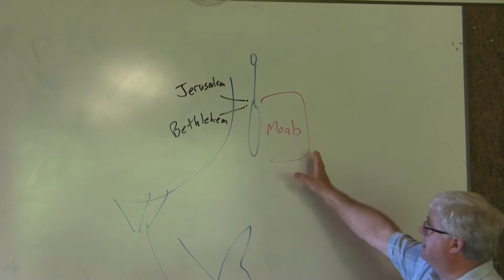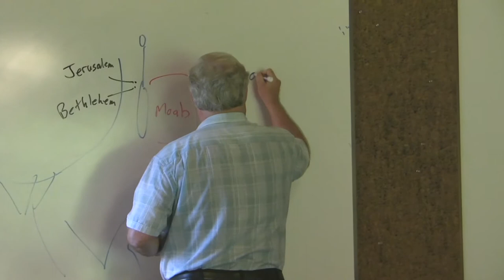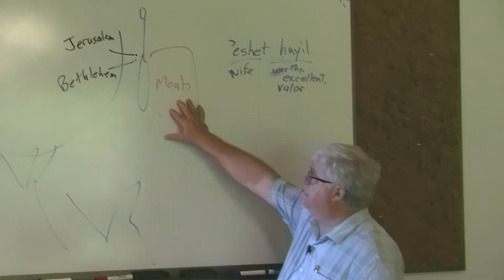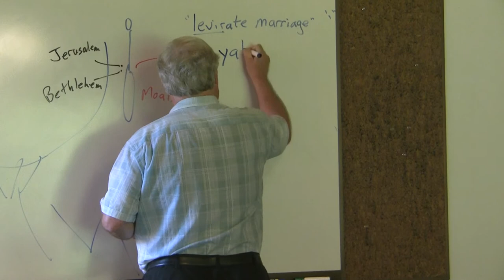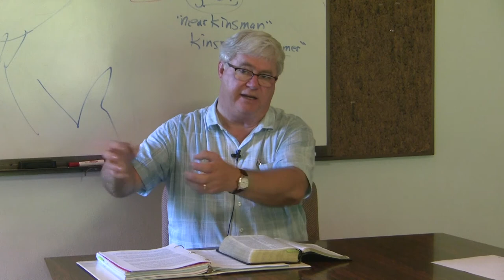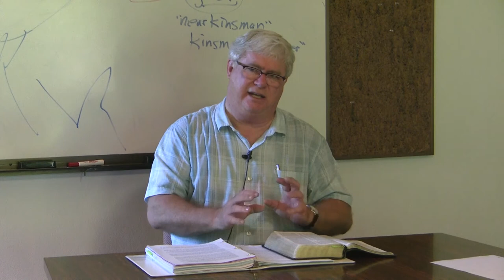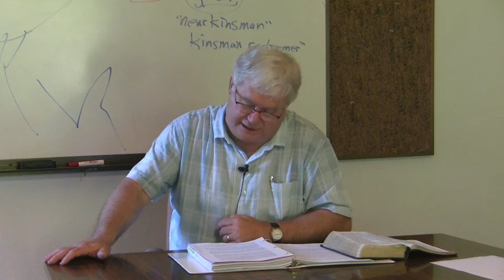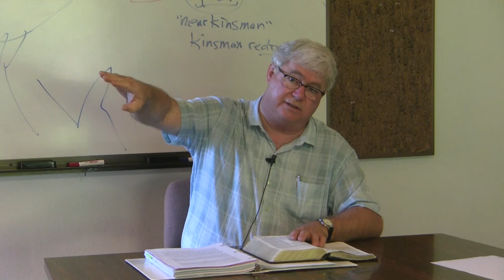Dr. David Howard, Joshua-Ruth, Session 31-- Introduction to Ruth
David M. Howard. (Ph.D., The University of Michigan) has taught for many years as a professor of Old Testament at Bethel Theological Seminary. He has served on Bible translation committees for the Holman Christian Standard Bible and the New Living Translation. He is the author of several books, including An Introduction to the Old Testament Historical Books, The Structure of Psalms 93-100 (Eisenbrauns), Joshua in the New American Commentary (Broadman) as well as numerous articles in scholarly journals and Bible encyclopedias. The audio, full text in English, Spanish, Russian, Chinese, and others are freely available